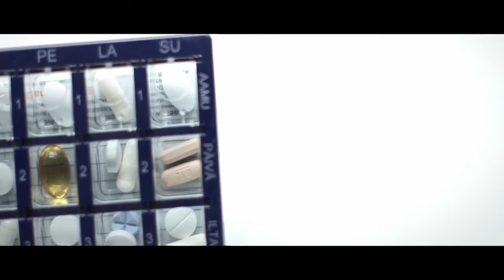Andreas Lang SHOWREEL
Näyttelijä v.2000-
Andreas 'Andy' Lang
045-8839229